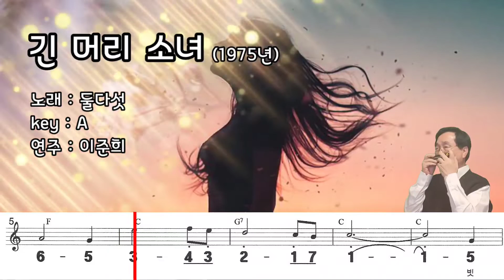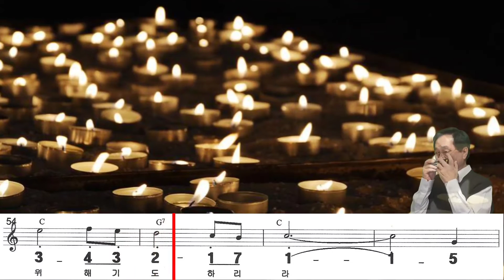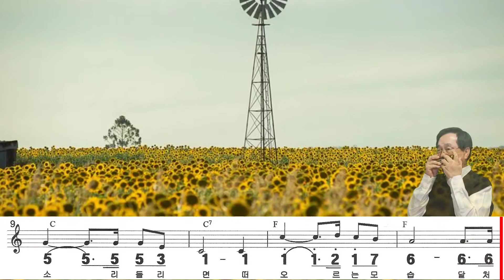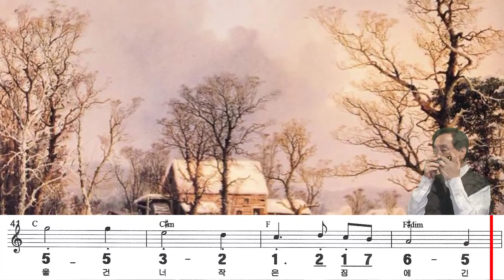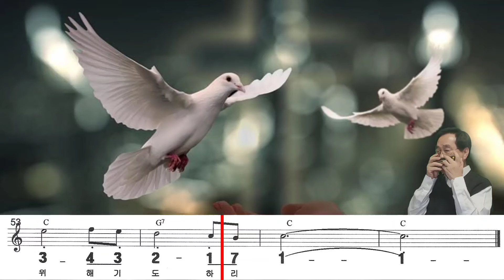긴 머리 소녀 (A) / 둘다섯 노래 하모니카 연주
제목 : 긴 머리 소녀
노래 : 둘다섯
연주 : 이준희

노래가사
빗소리 들리면 떠오르는 모습
달처럼 탐스런 하얀얼굴
우연히 만났다 말없이 가버린
긴머리 소녀야
눈먼 아이처럼 귀먼 아이처럼
조심 조심 징검다리 건너던
개울 건너 작은집에 긴머리 소녀야
눈감고 두손모아 널 위해 기도하리라

널 위해 기도하리라